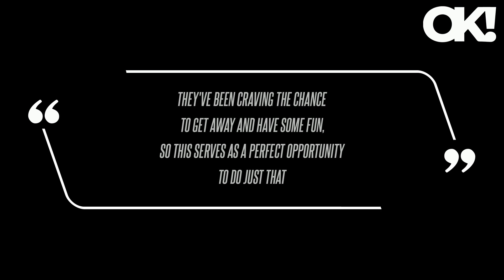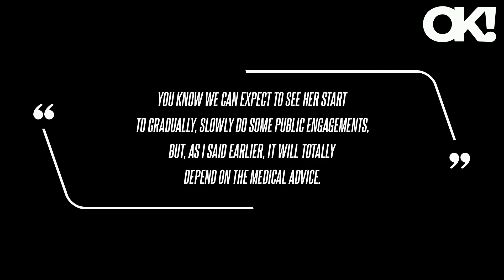Prince William Has Been Kate Middleton's 'Rock' Amid Cancer Battle, Diagnosis 'Brought Them So Much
Prince William Has Been Kate Middleton's 'Rock' Amid Cancer Battle, Diagnosis 'Brought Them So Much Closer'